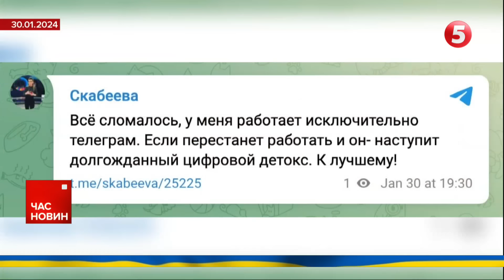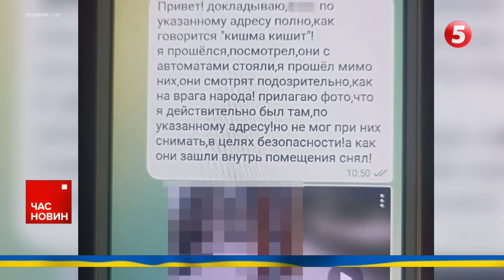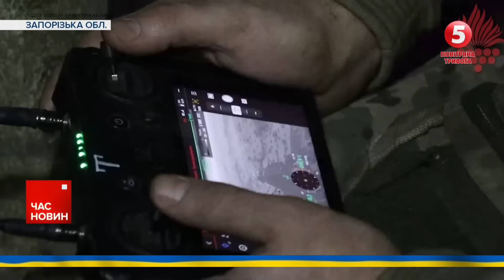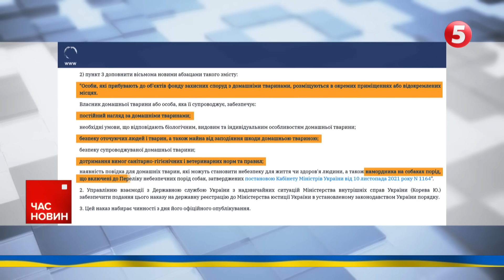⚡️207 УКРАЇНЦІВ ВДОМА! Новий масштабний обмін | Час новин 15:00. 31.01.24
- Окупанти готують чергову масовану атаку по Україні. У Чорному морі ракетоносії вже готові до застосування.
- На росії атакували нафтопереробний завод. Масові збої інтернету. Що відбувається на болотах?
- 6 шахедів випустили росіяни по Харкову, четверо цивільних поранені. Палали пожежі.
- Володимир Зеленський таки відправить у відставку Валерія Залужного. Джерела видання Financial Times.
- Новий законопроєкт про мобілізацію готовий. Що там?
-Орбан продавив? Європейський Союз може щороку переглядати допомогу Україні. Про це йдеться у чернетці висновків завтрашнього саміту.

00:00:00 Час новин
00:00:08 Новий масштабний обмін полоненими
00:00:47 На росії атакували нафтопереробний завод
00:03:43 росіяни готують нову масовану атаку по Україні
00:10:17 Новий законопроєкт про мобілізацію
00:13:30 що відбувалося поблизу Антонівського мосту влітку торік?
00:20:29 Суд Гааги може визнати рф порушником міжнародного права
00:22:18 Бійці-аеророзвідники про свою роботу
00:26:30 Домашніх тварин можна брати до укриття

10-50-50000 - будь-яка сума має значення.

Разом переможемо!
Слава Україні!